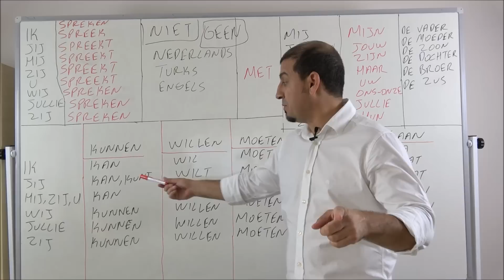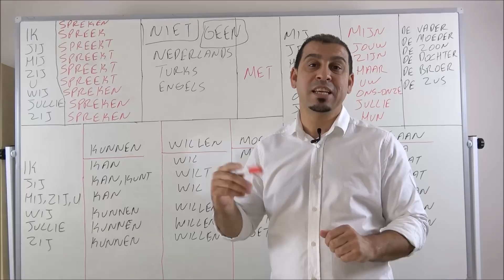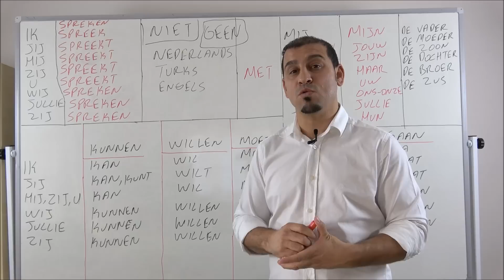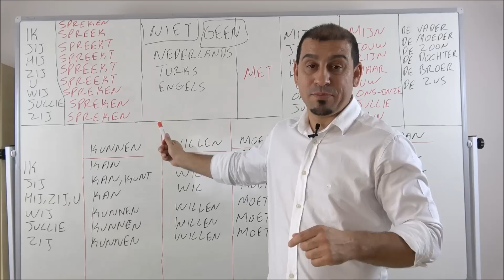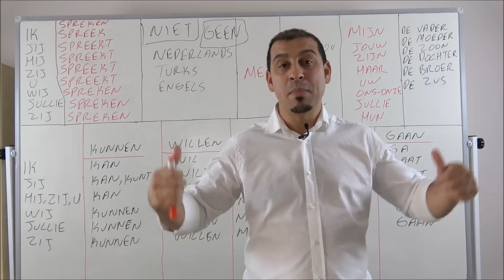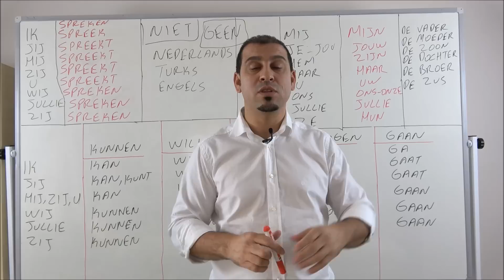5 GÜNDE B1 HOLLANDACA 3. DERS (HOLLANDACA ÖĞRENİYORUM)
ve sonunda beklenen dil Hollandaca geldi. Derslerimizi seyredin Hollanda'ya gidin rahat rahat gezin, dolaşın Hollandaca bilmenin keyfini çıkarın.